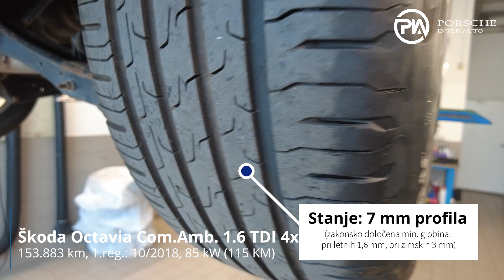Škoda Octavia Combi Ambition 1 6 TDI 4x4 TEHNIČNO STANJE